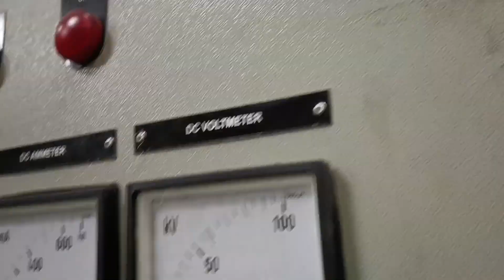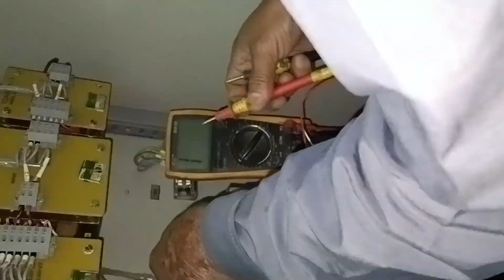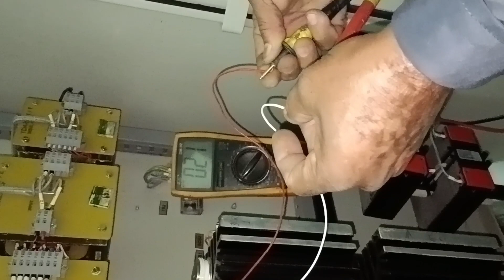ESP electronics controller thyristor silicon controlled rectifier ( SCR ) testing practical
SCR testing is done without opening the electronic controller panel practical